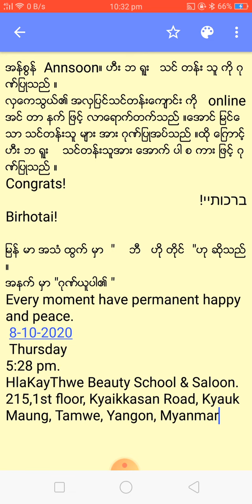အန္စြန္ Annsoon။ ဟီး ဘ ရူး သင္ တန္း သူ ကို ဂုဏ္ျပဳသည္ ။ လွေကသြယ္၏ အလွျပင္သင္တန္းေက်ာင္း ကို